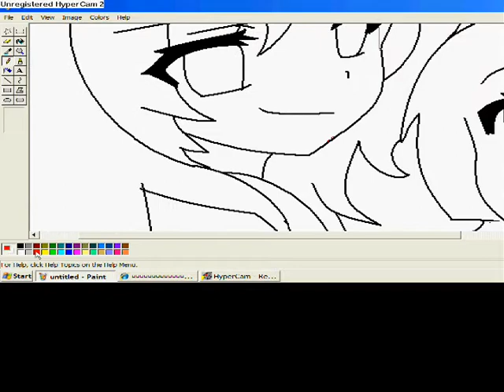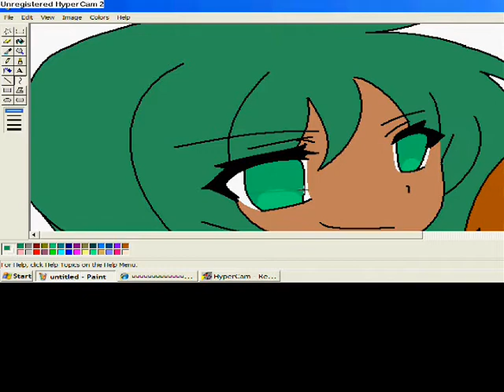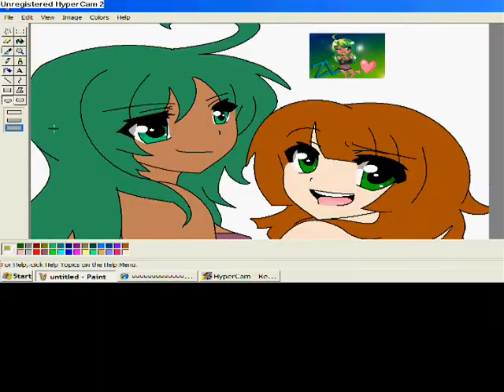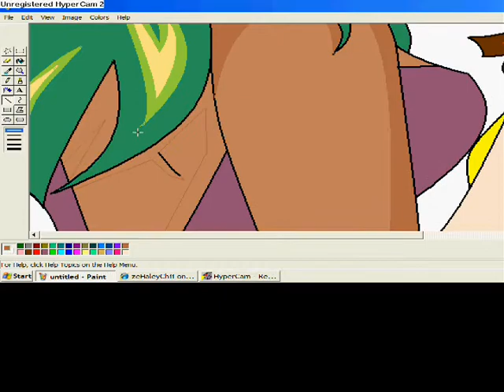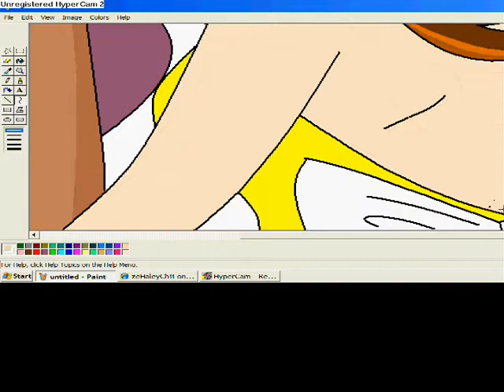♥Ballroom Dancing Speedpaint♥ ZodiacLiere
Prize speedpaint